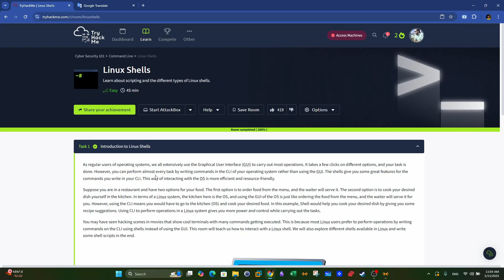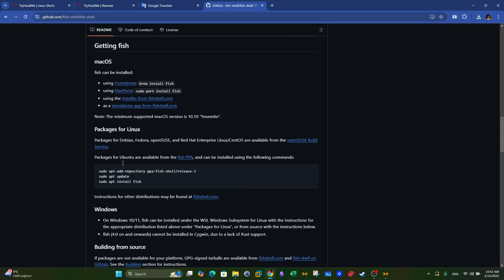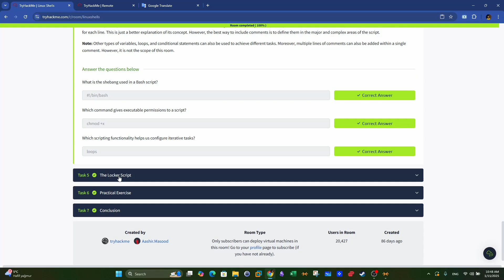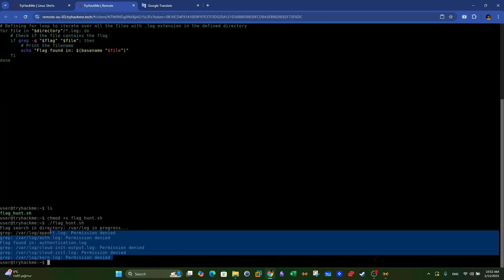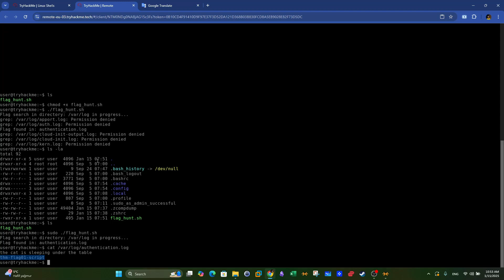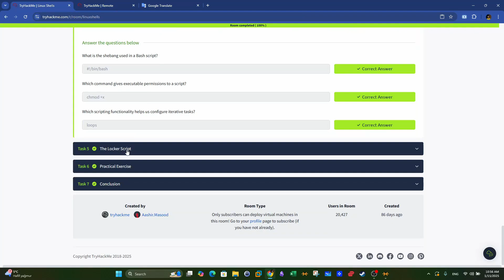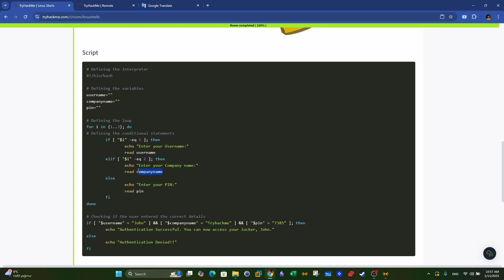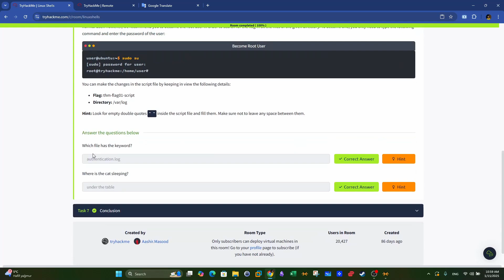Linux Shell Scripting Explained | TryHackme Linux Shells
This video is part of a Cybersecurity 101 series and focuses on Linux shells, their types, features, and how to use Bash scripting for automation.
00:00 Introduction to Linux Shells
00:26 Types of Linux Shells
01:51 Popular Linux Shells (Bash, Zsh, Fish)
02:51 Basic Linux Commands in Shell
03:26 Introduction to Bash Scripting
04:00 Bash Script Components (Shebang, Comments, Variables)
05:01 Understanding the Echo Command and Variables
06:04 Bash For Loop Explained
09:00 If Statement and File Searching in Scripts
10:03 Giving Execution Permissions to Scripts
10:46 Running the Script and Understanding Output
11:39 Answering Linux Shell Tasks
12:36 Bash For Loop with Number Iteration
13:15 Locker Script for User Verification